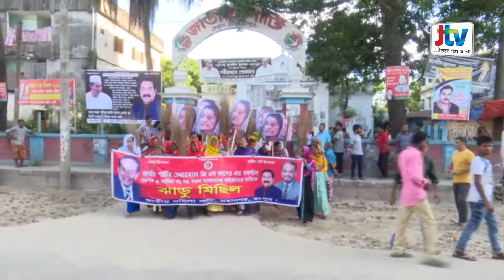রংপুরে মহিলা পার্টির ঝাড়ু মিছিল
জাতীয় পার্টিতে চেয়ারম্যান পদ নিয়ে সৃষ্ট কোন্দলে বেগম রওশন এরশাদের ভূমিকায় ফুঁসে উঠেছে রংপুর জাতীয় পার্টি। বিস্তারিত দেখুন জেটিভির সংবাদে।